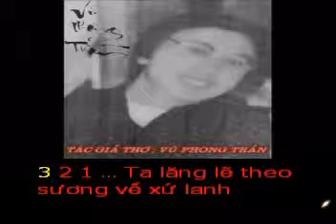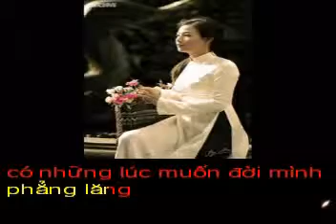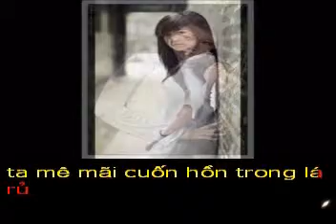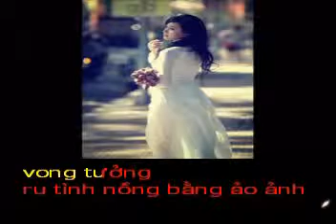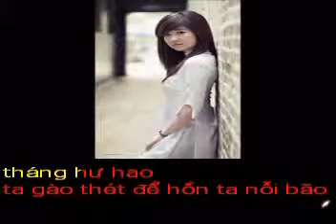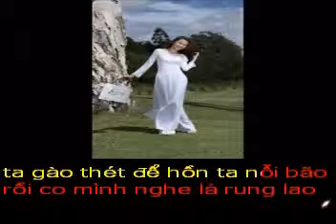HU AO - Tho VU PHONG TRAN - Pho nhac HAI ANH karaoke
HƯ ẢO...

Ta lặng lẽ theo sương về xứ lạnh
Gói cuộc đời chôn chặt trái tim xanh
Đã từ lâu hạnh phúc quá mong manh
Nên đành phải thả hồn theo hư ảo

ta Không muốn cuộc đời này phiền não
Mênh mông buồn và lạnh giá mùa đông
Nhưng lại muốn cuốn theo trong gió lộng
Để cuộc tình vọng mãi với hư không

Bởi có lẽ chúng ta không cùng mộng
Dệt lời yêu nhưng mỗi đứa một đường
Nên cứ phải mơ hồ trong vọng tưởng
Ru tình nồng bằng ảo ảnh của trăng...

Có những lúc muốn đời mình phẳng lặng
Để thời gian cứ chầm chậm trôi qua
Để ta ngồi ngóng hạnh phúc nơi xa
Như loài chim mãi tìm nơi di trú

Ta mê mãi cuộn hồn trong lá rủ
Úa vàng theo những ngày tháng hư hao
Ta gào thét để hồn ta nỗi bão
Rồi co mình nghe lá rụng lao xao...

Ta muốn lắm ...Một ngày không gió bão
Đốt hết lời thơ để hong một cuộc tình.